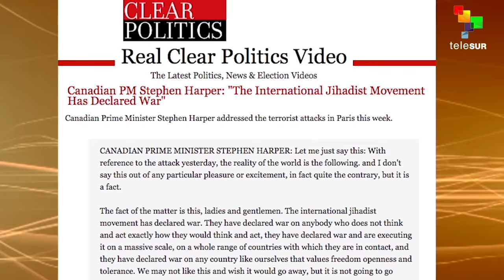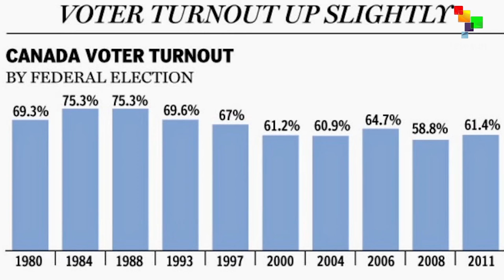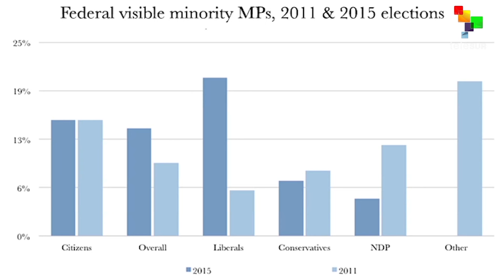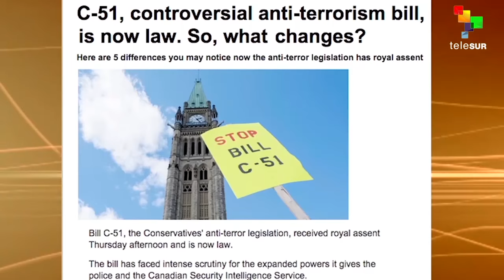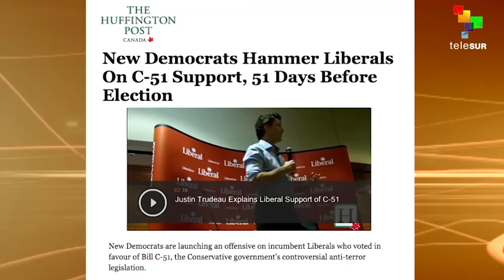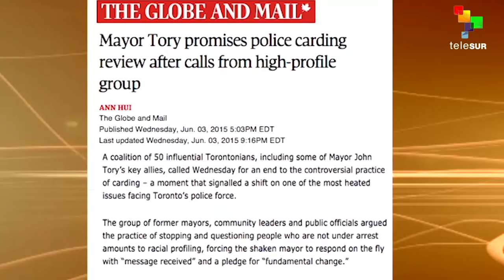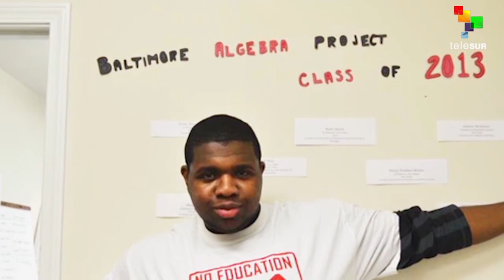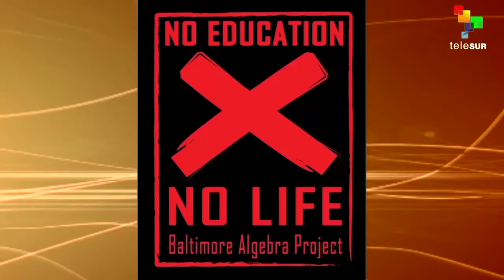The Global African: Canadian Elections & Protests in Baltimore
This week Telesur's The Global African will talk to Janaya Khan about the impact of the recent elections in Canada and Tre Murphy speaks about recent protests in Baltimore.